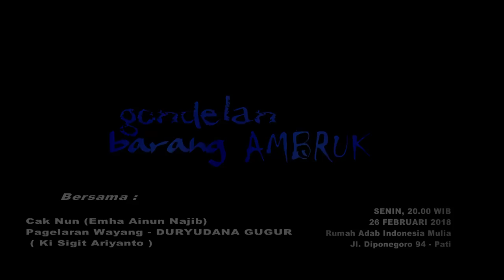WAYANG KULIT duryudana gugur dalang ki sigit ariyanto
acara suluk maleman EDISI 74 26 FEBRUARI 2018